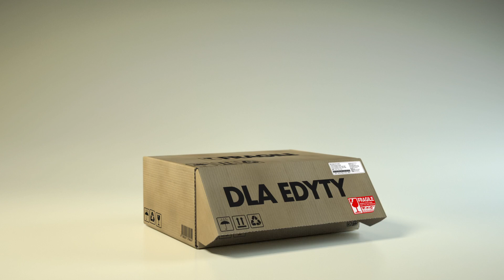WYPADEK! Tak piecze jak... ŻYWY OGIEŃ! Co z Edytą? [PRE] #16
W dzisiejszym odcinku zobaczysz kolejne prezenty od Przemcia!

Będzie to "wyjątkowy" odcinek, bo z dość niezbezpiecznym WYPADKIEM! Zobacz co się stało i dowiedz się o co chodzi z tym "Tak piecze jak... ŻYWY OGIEŃ!" i Co z Edytą finalnie po tym wypadku?